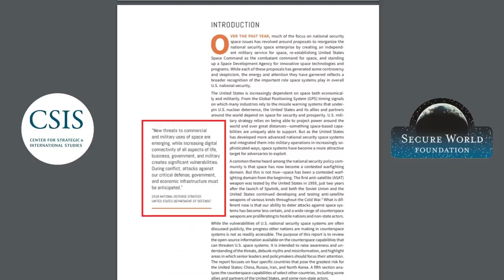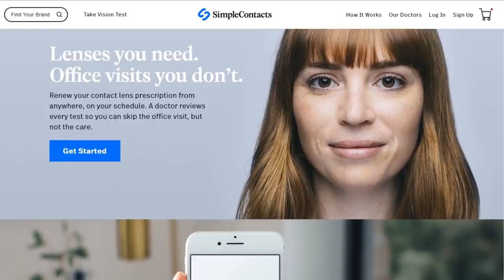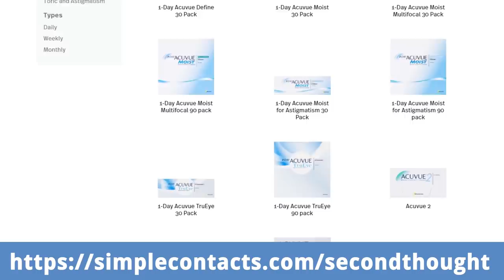How Satellites Are Setting The Stage For A Second Space Race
How Satellites Are Setting The Stage For A Second Space Race – Second Thought